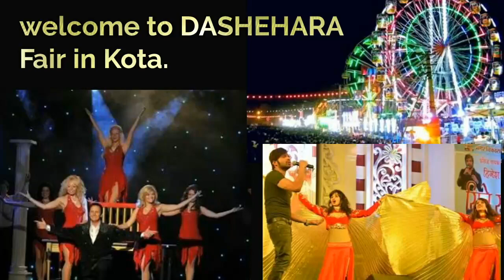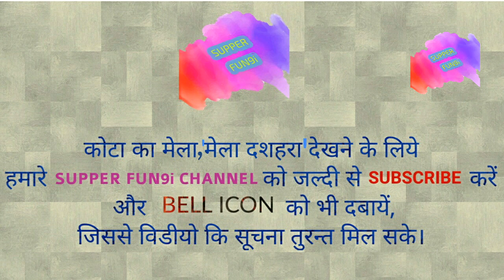" वेलकम टू कोटा मेला दशहरा ", dussehra fair in kota rajasthan INDIA. part 02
" वेलकम टू कोटा मेला दशहरा ", dussehra fair in kota rajasthan INDIA. part 01

बुराई पर अच्छे का प्रतीक कोटा राजस्थान इंडिया का मेला दहशरा साल में एक बार दस दिनों के लिए मेला उत्सव के रूप में मनाया जाता हे , यहाँ दुनिया भर से लोग कोटा के मेला दशहरा में लुत्फ़ उठाने आते हैं,

The symbol of good on the evil Kota Rajasthan India's fair is celebrated as a festival fair for ten days once in a year, it is here that people from all over the world come to take pleasure in Kota's fair Dussehra.

TRAIN IN THE WATER
बाबाओं का ऐसा ग्रुप डांस आपने आज तक नहीं देखा होगा, BABA'S super Funny Group Dance.